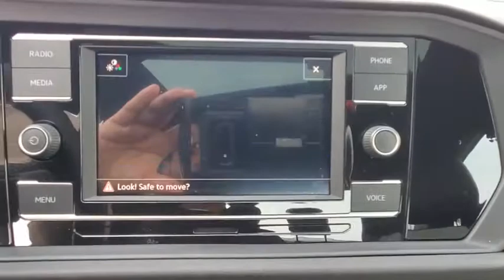2020 Volkswagen Jetta Orlando, Sanford, Kissimme, Clermont, Winter Park, FL 200365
Silver New 2020 Volkswagen Jetta available in Orlando, Florida at Dave Maus VW North. Servicing the Sanford, Kissimme, Clermont, Winter Park, FL area.

Silver 2020 Volkswagen Jetta R-Line FWD 8-Speed Automatic with Tiptronic 1.4L TSI **BACKUP CAMERA**, **BLUETOOTH**, Gray/Black.Recent Arrival! 30/40 City/Highway MPGAwards:* 2020 KBB.com 10 Coolest New Cars Under $20,000